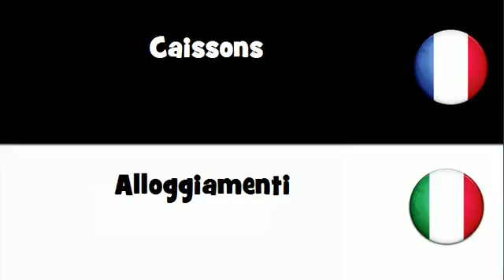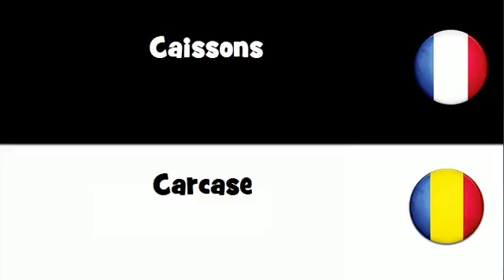Dites le en 20 langues # Caissons